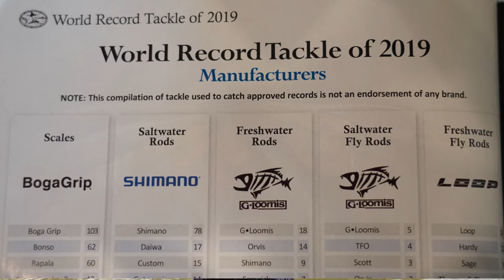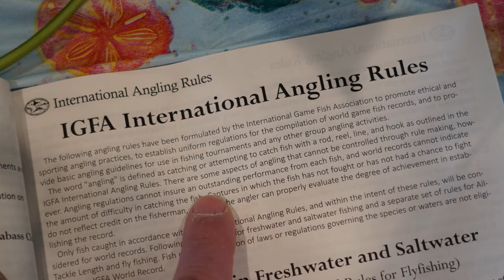2020 International Game Fish Association World Record Game Fishes book is available now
2020 International Game Fish Association World Record Game Fishes book is available now. Video features outdoor writer/photographer Brad Wiegmann. Video by Brad Wiegmann Outdoors Media House.